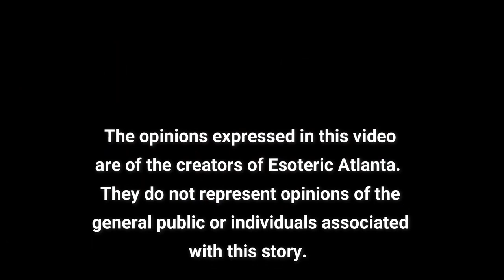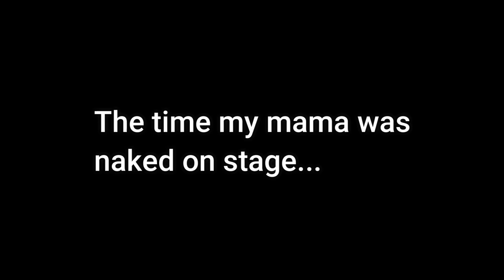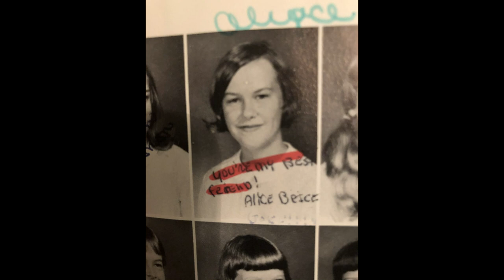Ya'll asked for her and here she is! I'm on location for a story and my mama is back!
Esoteric Atlanta is on the road right now.  We’re up in Rome, Georgia, to film a very special three part series around my mother’s friend of 59 years, Beth!! My mother’s friend Beth has a very special story to tell and I can’t wait for you to hear it.

While we film and work on Beth’s story, here is another little story time from my mama, Alyce.

From growing up a doctor’s daughter in a small town, to the horror of dating in the 60s when you went to an all girl’s school, to the county fair across the street from Miss Peggy’s house of ill repute, my mama has some pretty classic (and savage) stories to tell.

Please enjoy this little episode while we continue work on our big three part episode with Beth.